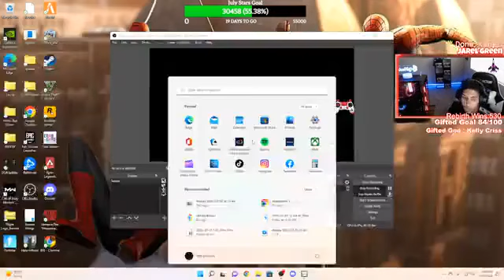Battle Royale Streamer 13